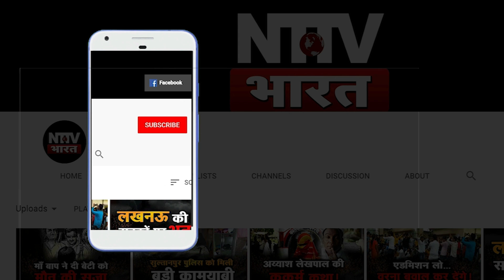CM yogi बोले आपका भाषण सुन कई नेता रिटारमेंट ले लेंगे | NTTV BHARAT